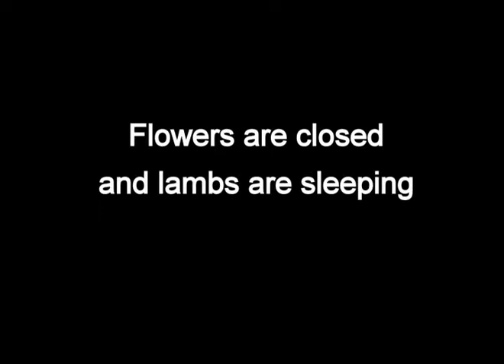Lullaby oh Lullaby_Sop I y Sop II.mp4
KARAOKE de "Lullaby, oh Lullaby!" (Música: Gerald Finzi/Letra: Christina Rossetti)  - Soprano I e Soprano II

Blog da disciplina de Classe de Conjunto (Prof. Rosario Sousa)